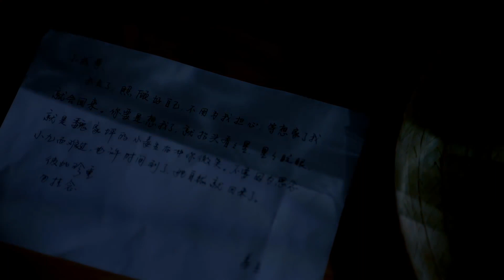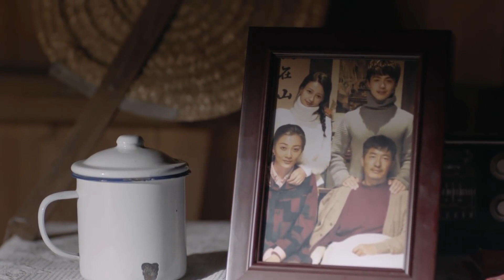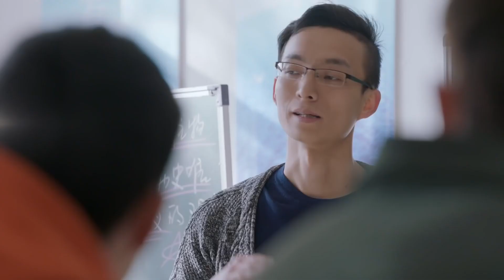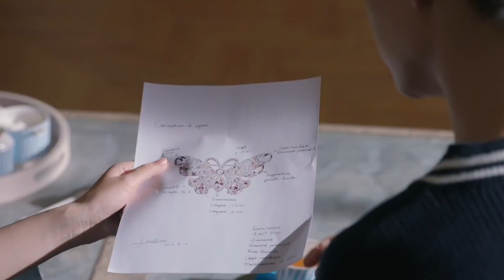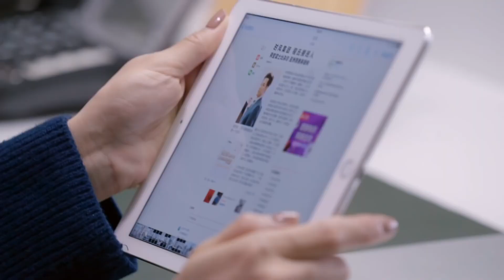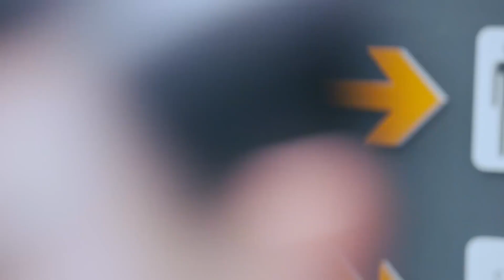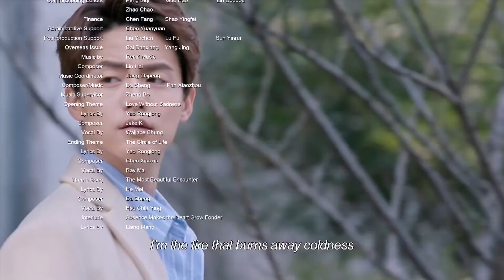Jiang Sheng mengalami kecelakaan mobil | All Out Of Love |EP15| Chinazone Indo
【Synopsis】
Liang Sheng dan Jiang Sheng tumbuh dengan berpikir bahwa mereka adalah saudara kandung. Keduanya selalu bersatu di saat-saat baik dan saling mendukung di saat-saat sulit. Mereka berdua masuk ke universitas impian mereka, hanya untuk mengalami kecelakaan memaksa Liang Sheng yang terluka untuk pergi lebih awal. Sekarang, Jiang Sheng yang hancur hanya bisa menunggu kesembuhannya. Sementara itu, Tian You sering terlihat di sisinya, menawarkan kenyamanan yang sangat dibutuhkan. Bayangkan betapa terkejutnya dia saat menyadari bahwa dia telah jatuh cinta dengan gadis biasa namun luar biasa ini. Akankah kembalinya Liang Sheng hanya memperumit masalah?